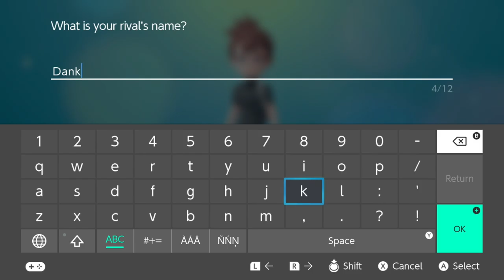Pokémon: Let's Go, Eevee! - Casual Nuzlocke - Part 1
Steve & Eli dive into the world of Pokémon: Let's Go, Eevee! Steve teaches Eli the basics of Pokémon.

Your friends play Pokémon: Let's Go, Eevee! on the Nintendo Switch!

Welcome to GameTimeWithYourFriends! Steve & Eli are your friends and they play video games! They do let's plays, walkthroughs (not really), tutorial videos (maybe) and random one off video game adventures!